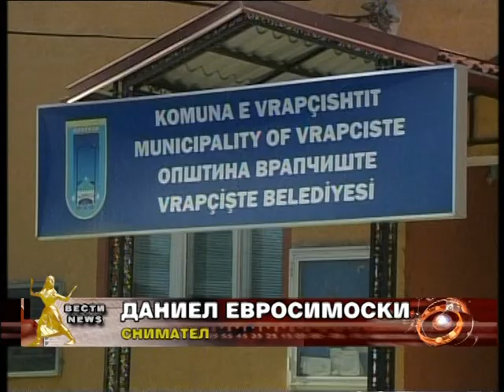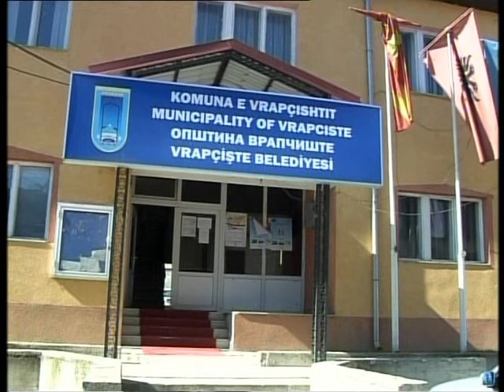Општина Врапчиште со заменик градоначалник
Полошката општина Врапчиште си постави заменик градоначалник -- функција која според законот официјално не постои, но која според градоначалникот била неопходна за функционирањето на општината и за добриот меѓуетнички соживот.